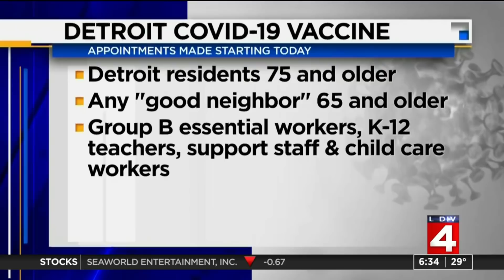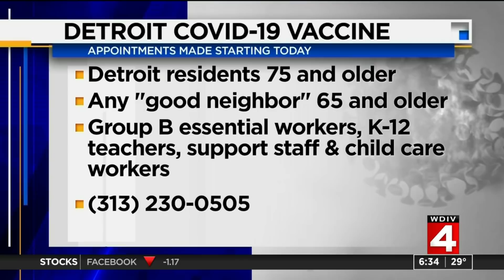Michigan enters new COVID vaccine phase today: Here's what to know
Here's the latest on Michigan's vaccine distribution.